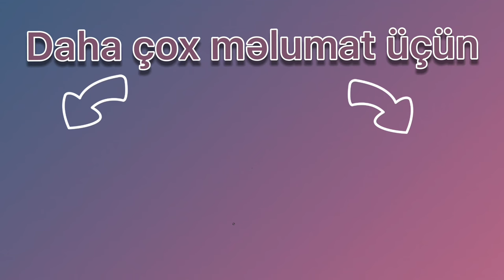🇨🇦 Kanadada yaşadığım "Mədəniyyət Şok"-ları | CULTURE SHOCKS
⭕ Mövzu: 🇨🇦 Kanadada yaşadığım "Mədəniyyət Şok"-ları | CULTURE SHOCKS